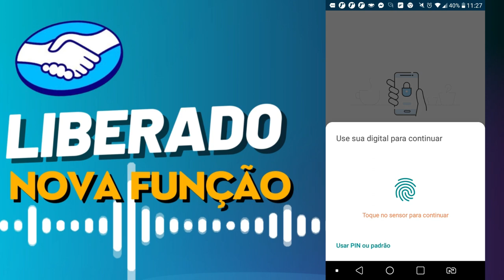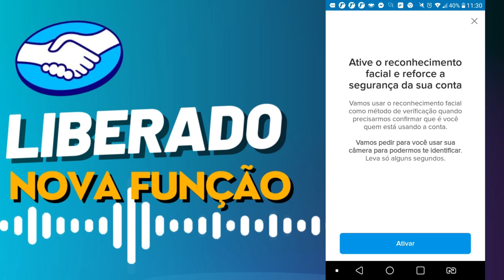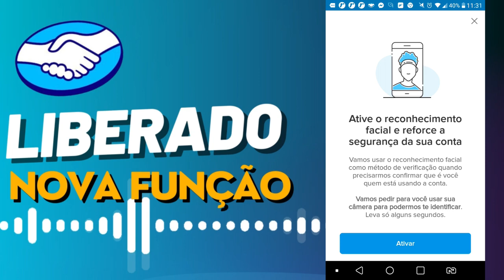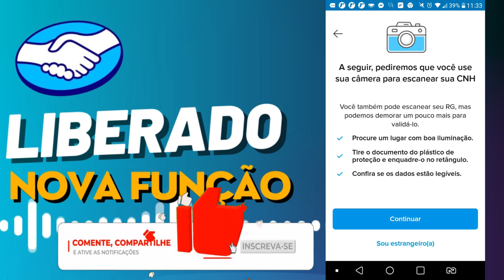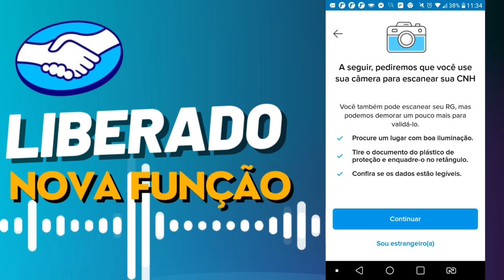✅✅Mercado Pago Finalmente LIBEROU essa FUNÇÃO para TODOS os Clientes, Confira...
Mais uma função de segurança liberada pelo Mercado Pago chegou. Já estava na hora mesmo. Me conta se você também recebeu essa função...

✅pagseguro.info/bkchqmth